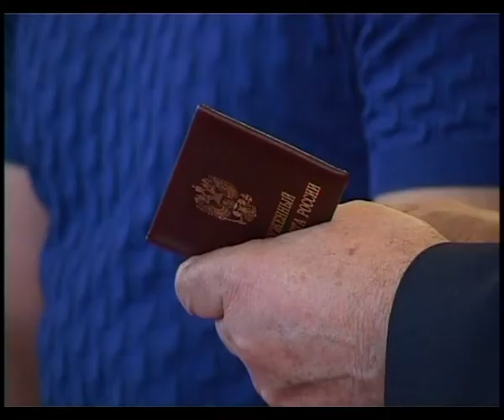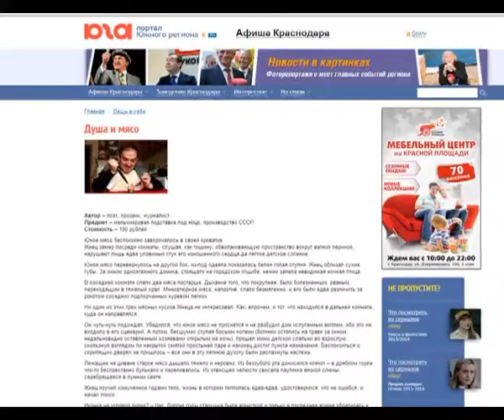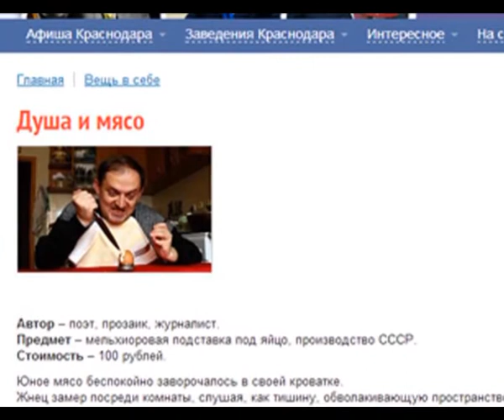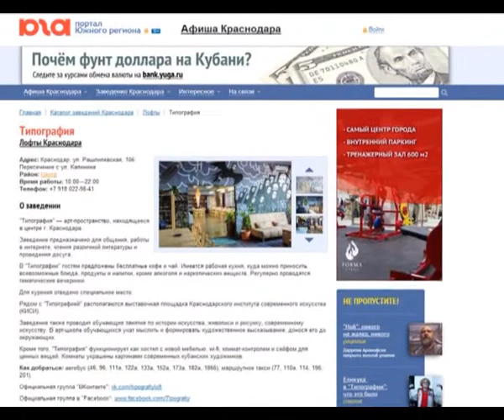Новости "Анапа Регион" от 24 апреля 2014 года